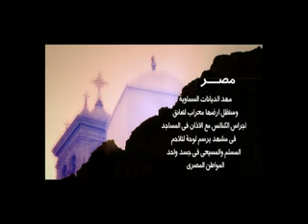MOSAFRON PROGRAM RELIGIOUS TOLERANCE APISODE PART3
Program Mosafron to Dr Atef Abdel Latif broadcast on the Mehwar channel every thursday at 7.30 pm